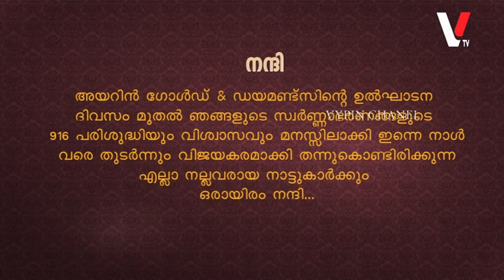വൈപ്പിൻ തീരദേശ റോഡിന്റെ പണി ഉടൻ ആരംഭിക്കണമെന്നാവശ്യo ശക്തമാകുന്നു...